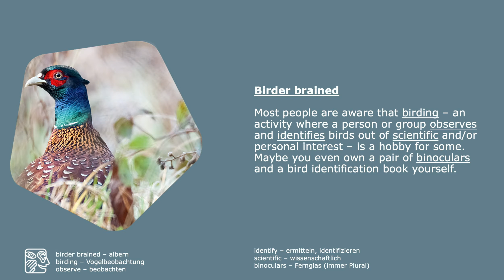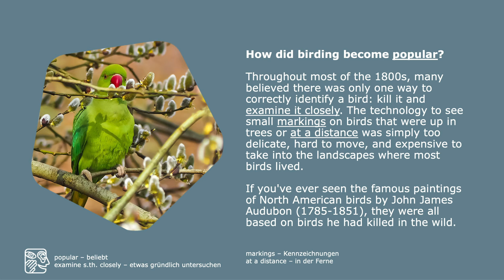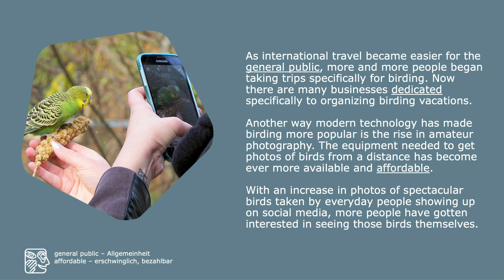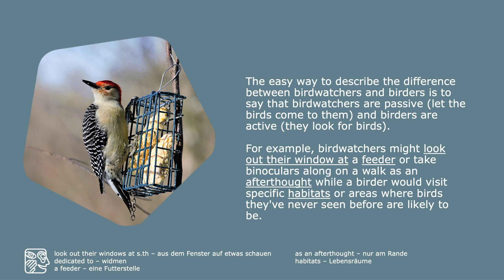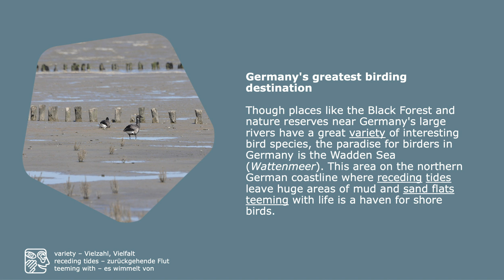Bird brained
In this Learning Nugget, get to know some of the most interesting history and vocabulary  associated with birding and where the best spot to do it in Germany is.